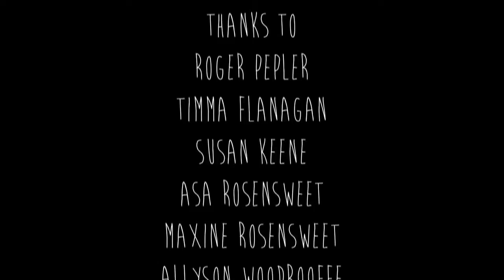Island Life: A Documentary by Julia Pepler '14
Julia's documentary about what life is like living on Toronto Island, produced for her Grade 11 Film class, had its premiere screening at The Groscars on May 14, 2013, at the Regent Theatre.